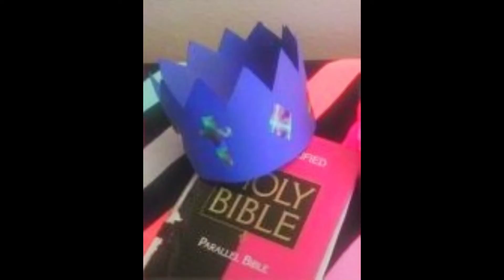P O W E R Girl Book Two Ch 19 Pt 1 A Higher Perspective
At the tower in the amusement park, Pearl and her family and friends gain a higher outlook on life as Queen Mother shares a secret from the past.